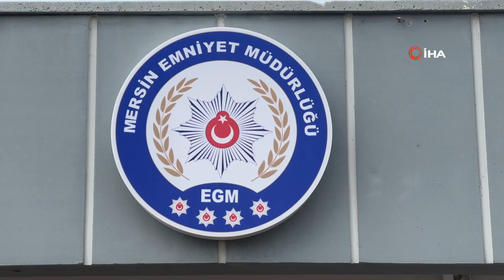Mersin'de DEAŞ operasyonu: 9 şüpheli adliyeye sevk edildi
Mersin'de terör örgütü DEAŞ'a yönelik düzenlenen operasyonda gözaltına alınan 9 şüpheli adliyeye sevk edildi.
Alınan bilgiye göre, İl Emniyet Müdürlüğü Terörle Mücadele ve İstihbarat şube müdürlükleri ile Milli İstihbarat Teşkilatı (MİT), terör örgütü DEAŞ mensuplarının eylem faaliyetlerinin deşifre edilmesine yönelik koordineli çalışma yaptı. Yapılan çalışmada haklarında geçmiş dönemde silahlı olarak faaliyet yürüten ve örgütün ideolojisi doğrultusunda eleman temin etmeye çalışan 9 şüpheli belirlendi.
Şüphelilerin yakalanmasına yönelik eş zamanlı gerçekleştirilen operasyonda 9 şahıs yakalanırken, adreslerinde yapılan aramada çok sayıda dijital materyal ele geçirildi.
Emniyette ifadesi alınan 9 şüpheli adliyeye sevk edildi.